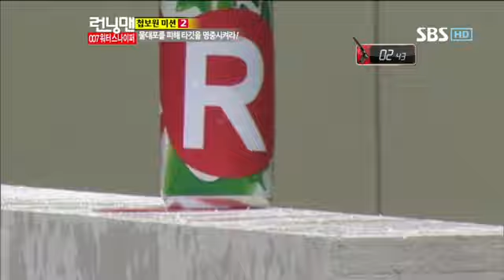런닝맨 120회 다시보기 #7 런닝맨 이승기 박신혜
런닝맨 120회 다시보기 #7  런닝맨 이승기 박신혜 편 다시보기 ~ 20121118 런닝맨 007워터스나이퍼 다시보기